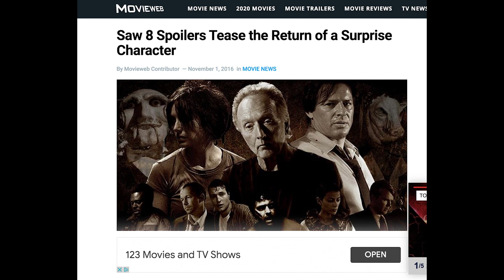Breakdown of Jigsaw (2017) + Spiral and the Future of SAW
Sharing my opinion on Jigsaw (2017) and a theory on were the SAW franchise is heading after the release of Spiral: From The Book of SAW.